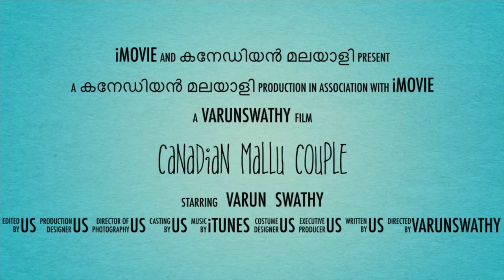PART 2 | IS SHE REALLY LEAVING CANADA 🇨🇦 ??| ALL YOUR ANSWERS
WE NEVER THOUGHT THIS WOULD HAPPEN